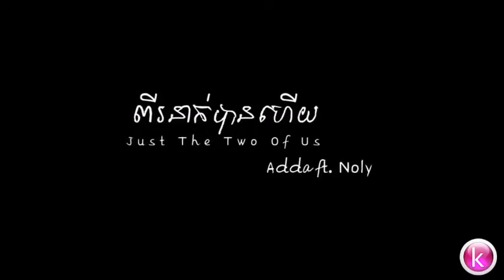ពីរនាក់ សីហាអូននី បានហើយ